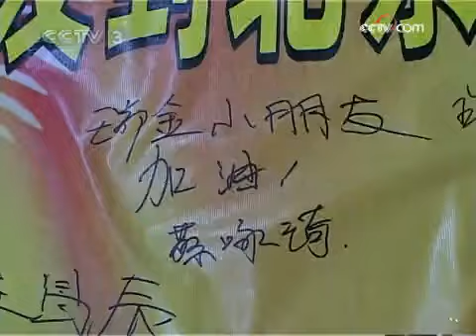非常6加1 非常6+1 2009年 第33期 2-2